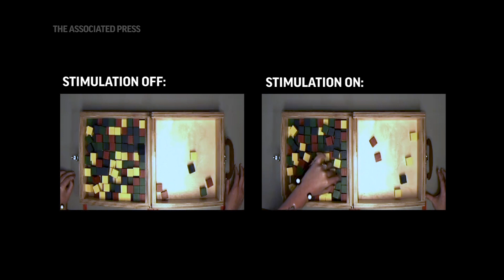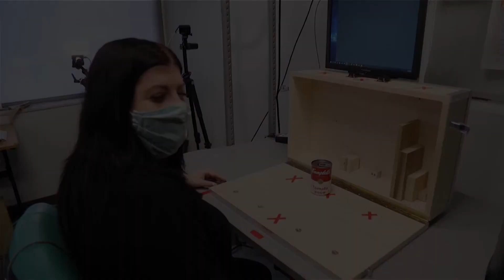Spinal stimulation could aid mobility after stroke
Scientists have long tested spinal stimulators in a quest to help people in wheelchairs stand. Now, University of Pittsburgh researchers hope they may help solve a more common problem: stroke-caused paralysis of arms and hands. (Feb. 20) (AP video: Angie Wang)